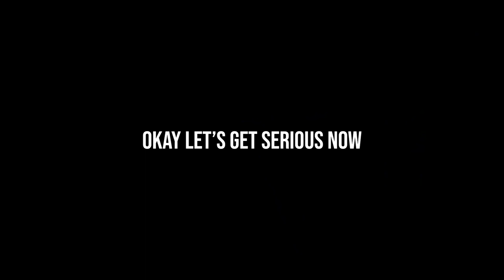How to survive COLD kite sessions in Europe?! PIPSVLOG 76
Enjoyed the sessions on the water, even though it is very cold! How to survive the cold winter kite sessions? My advice is to really use a hood, gloves, socks and a good wetsuit. During the competition I only had a wetsuit on and got a cold after the event straight away. Now I'm wearing a 5/4 hyperfreak O'Neill wetsuit, gloves, hood and neoprene socks. I use socks because I have more feeling with my tricks than using booties. It's way better and you can have way longer sessions, so more fun :)

Ciao Pips

Supported by: @DUOTONEKiteboarding @TeamONeill @Allianz